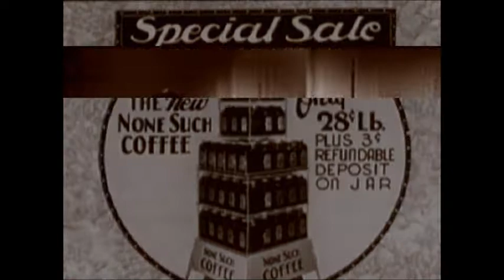Riddim 40: Blue Babies - King Of Coffee (Electro Ska House Rmx)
Better to get up with a cup of coffee...
... and with this energetic track from the CD-sampler of the Riddim magazine no. 40 containing Ska from Freiburg/ Germany.
It was refreshed/ remixed @140 bpm with TRAKTOR on an S4-Controller applying the free remix set called "Electro House" and remastered with MAGIX Premium Musik Maker.
Enjoy the dynamic work together with vintage coffee docus & adverts edited by RETROLECTROVIDEO!